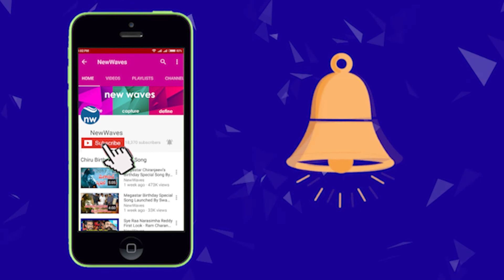జగన్ ఒక భస్మాసురుడు | Yanamala Ramakrishnudu Slams Ys Jagan Over Paradise papers | New Waves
Watch Ap finance Minister Yanamala Ramakrishnudu Slams Ys Jagan Over Paradise papers.